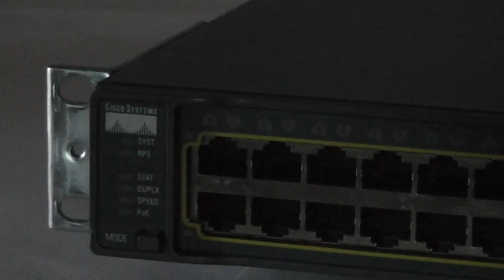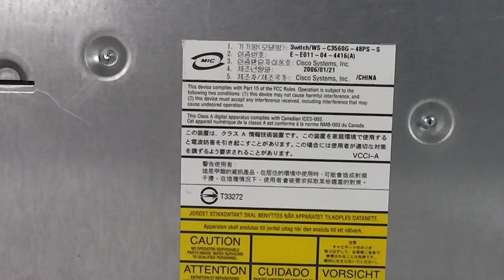NCauctions.com used working tested Cisco Catalyst 3560G 48 Port Network Switch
Cisco Catalyst 3560G 48 Port Network Switch.  3560G-48PS.  Completed fault test.
More unique electronic items at NCauctions.com